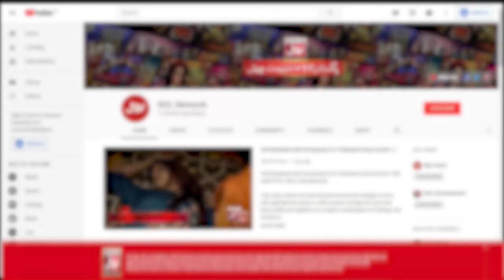Lam Yati Nazeero Kafi Nazarin | Rabi Ul Awal Naat 2021 | BOL Entertainment